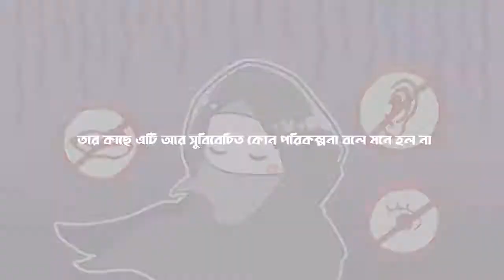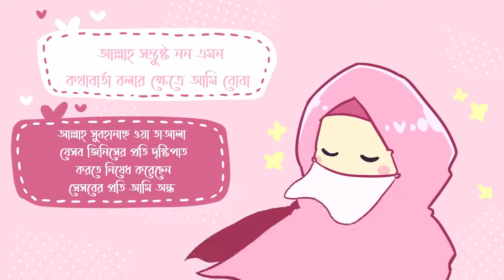এক দ্বীনদার ব্যক্তির ভালবাসার গল্প!!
*আমাদের Muslim Academy এর বিভিন্ন সাইটে ভিজিট করুনঃ